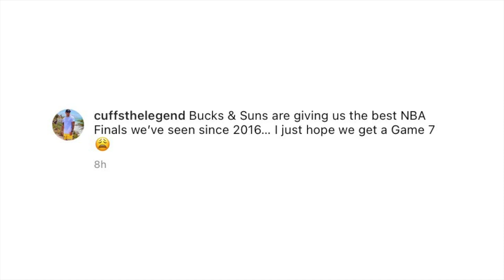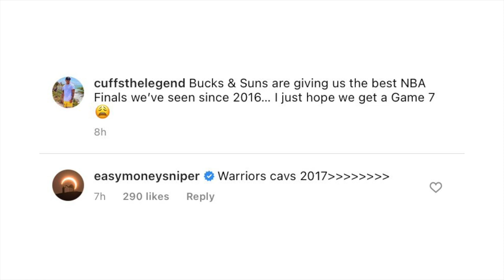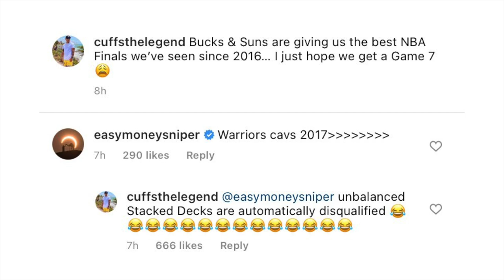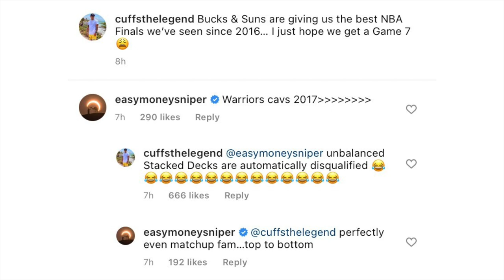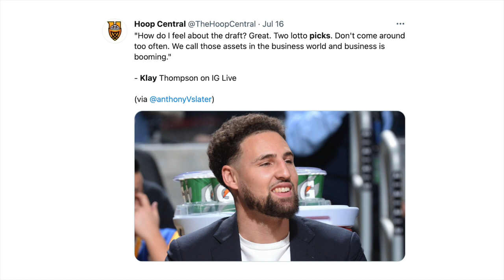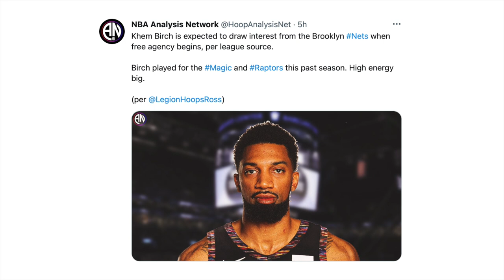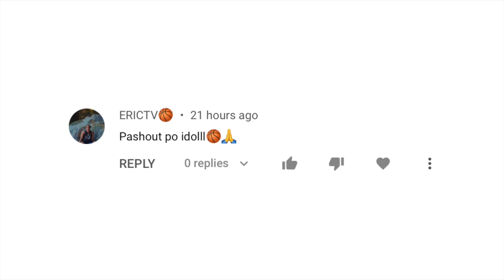Durant May Banat Sa 2017 Cavs At LeBron | Warriors Si Sexton Ang Gusto | Nets Interisado Kay Birch